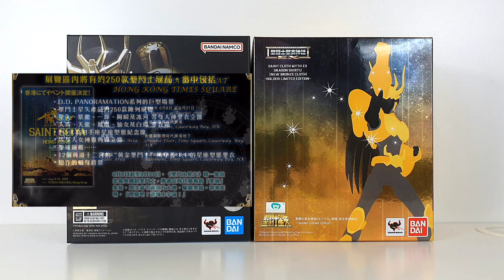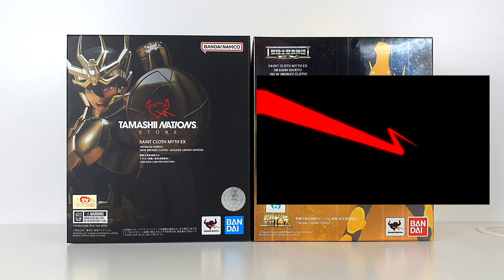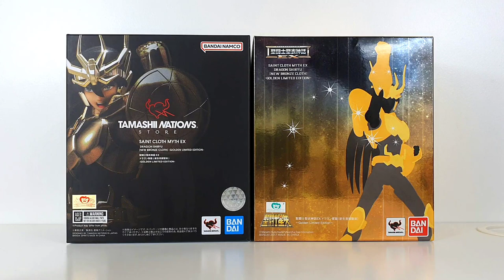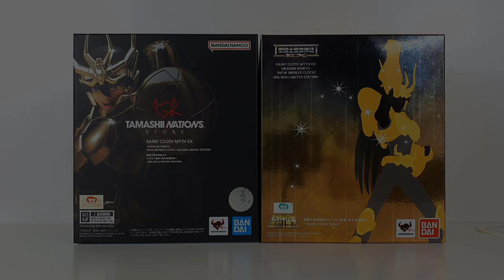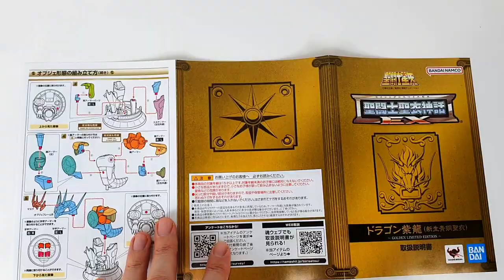Saint Seiya Myth Cloth Dragon Shiryu V2 EX Golden Limited Edition Tamashii Nations Store Tokyo MR82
SUB US BR ES MX PT CN JP IT
Test comparatif de la Myth Cloth EX Bandai Golden Limited Edition (parfois appelée Power Of Gold / POG) de Shiryu chevalier de Bronze du Dragon version New Bronze Cloth / V2 exclu Tamashii Nations Store de Tokyo 2022 face à la Bandai EX Hong Kong 2017 de la série Saint Seiya ( Les chevaliers du Zodiaque = Knights of the Zodiac ).

Timeline :
Opening : 00:00​
Intro : 00:10​
Tarif : 04:12​
Packaging : 05:03
Notice : 07:33​
Blisters : 08:28
Personnage et visages : 11:25
Posing : ​13:37
Comparatif avec la version Hong Kong : 16:12
Bilan : 17:41
Outro : ​20:16
Bonus : 20:34

Musiques des compositeurs Seiji Yokoyama et Kentarō Haneda.

Conclusions de la revue :
- Gamme des Tamashi Tokyo terminée
- Bon rendu global
- Bonne qualité dans l'ensemble
- Bon choix de visages et de mains
- Joli packaging
- Valeur collector
Mais
- Système de distribution injuste
- Rigidité moyenne du corps du personnage
- Visage neutre bof
- Pas de main pour tenir les objets
- Couleur du diadème qui tranche un peu